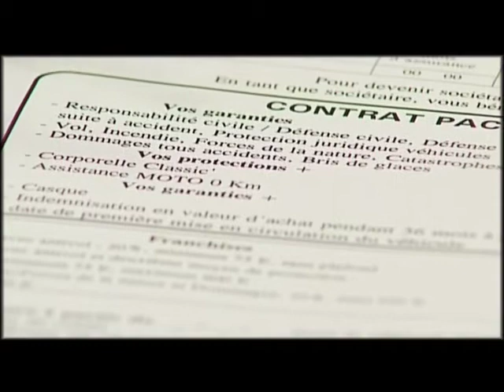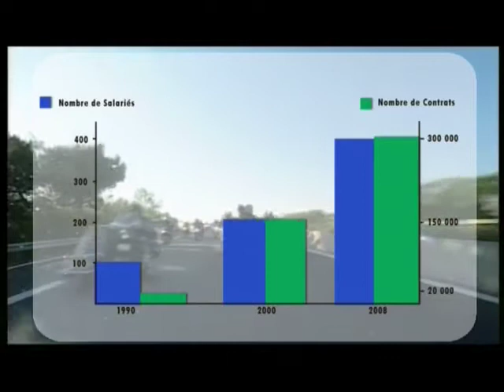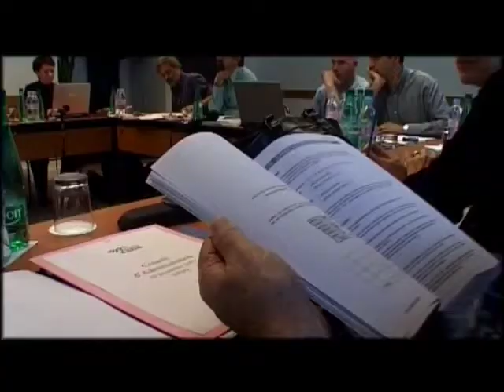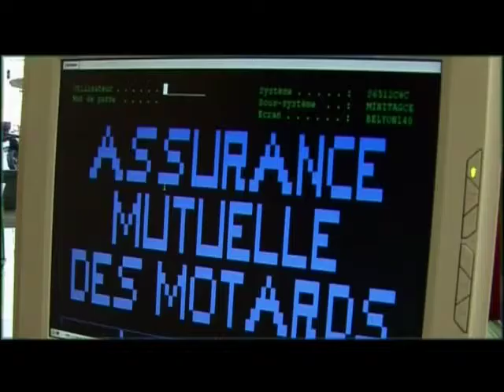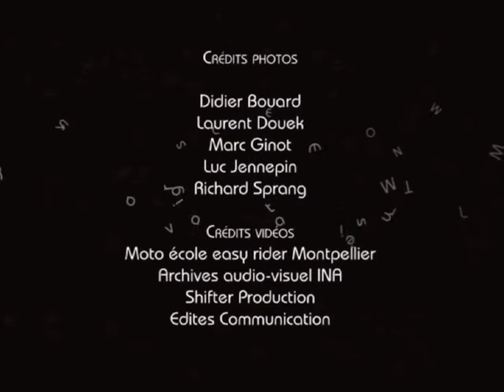Bienvenue à la Mutuelle des Motards